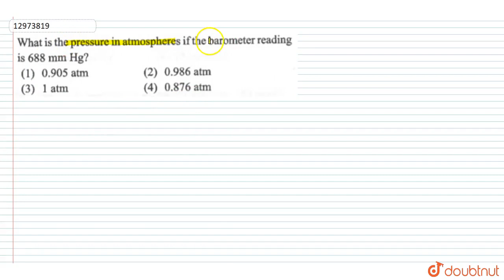What is the pressure in atmosphers if the barometer reading is `688 mm Hg`?